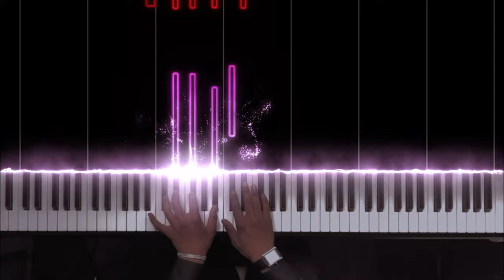Velvet Dance - Soft Piano Waltz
Song - Velvet Dance

Rodrigo Martinez
Christopher Strickland
TheBishoptutu
Haylie Runge
Rodolfo Varela
TRAN TRAN
Solenn Le Bihan
Kristina Kozyarevskaya
KristoGaming
Kyra McCombss
Ryan Zabala
Julia
Катя Буцель
Anabelle Yi
Boris
K
Ryan Sheridan
Lara
Aileen Quintos
Joaquin Gonzalez
Carlos Villagomez
Seth De Vleeschouwer
Carson
AnSoBu
NateWBahe
Michaela Stelter
Tony Cisneros
Isaac Aucapina
T
Anthony Rokochyi
Alexis Lara
VahramPiano
Anderson Nguyen
Sophia Heidtmann
Mikayla Neal
Victoria Kovalchuk
Poppy
Ryan Martino
Ayden Eremita
Rae
TheFox
Kayla Maxwell
Saachi Gill
John Smith
Claire Goldie

Lose to me in Pool 🎱
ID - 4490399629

If you want to use my music feel free to. However keep in mind, my music is under content ID, so you won’t be able to monetize your creations. (Copyright)